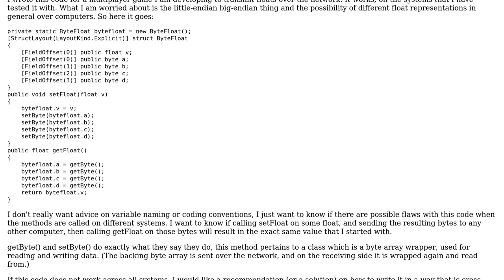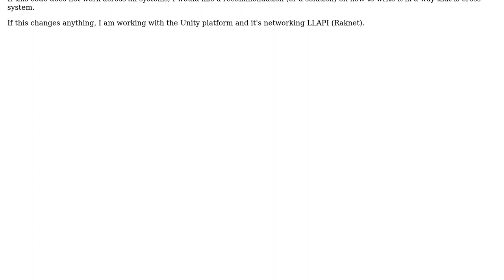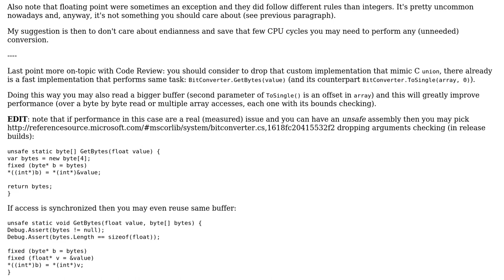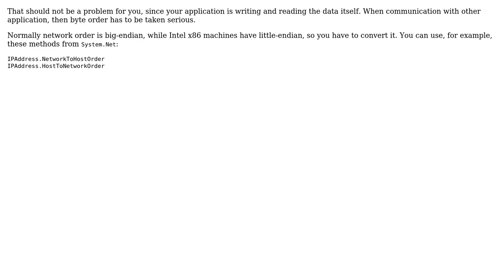Code Review: Float to Byte Array Serialization Over Network (2 Solutions!!)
Code Review: Float to Byte Array Serialization Over Network

With thanks & praise to God, and with thanks to the many people who have made this project possible! | Content (except music & images) licensed under CC BY-SA | Music | Images & others | With thanks to user Dieter Meemken user Atlas Dostal user Adriano Repetti and the Stack Exchange Network Trademarks are property of their respective owners. You are responsible for your own actions.